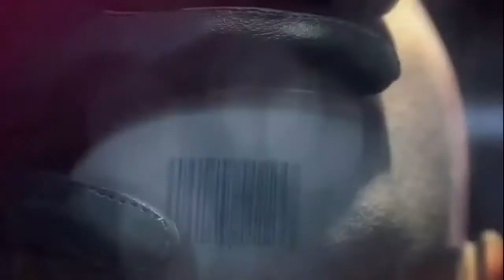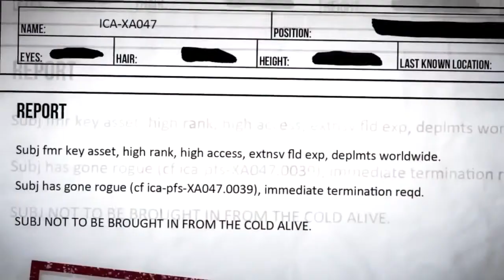Hitman😍😍-قاتل مسـتأجر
يتحرك بخفة ببدلة رسمية ويقتل باحتراف ويعرف ما يقوم به ويجيده انه العميل سبعة واربعين
The Agent Forty Sevenn